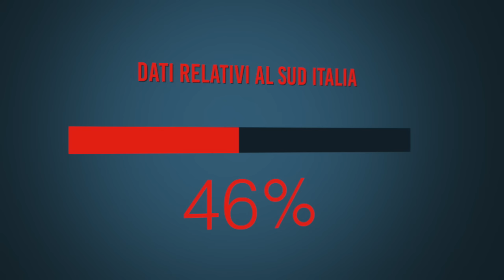Alessandro Di Battista - il futuro del paese passa per il reddito di cittadinanza attraverso il M5S